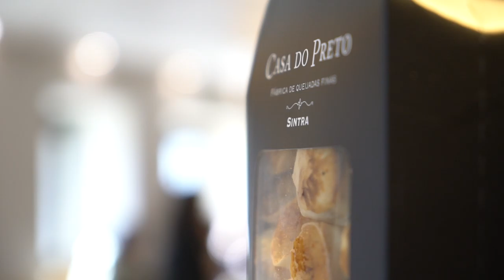Free Stock Footage